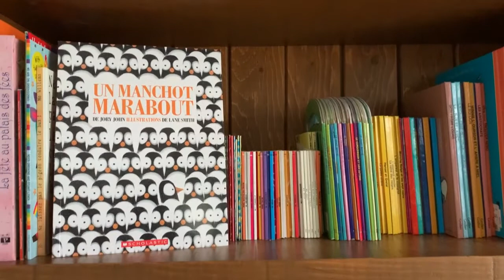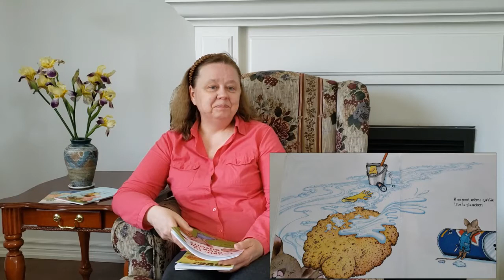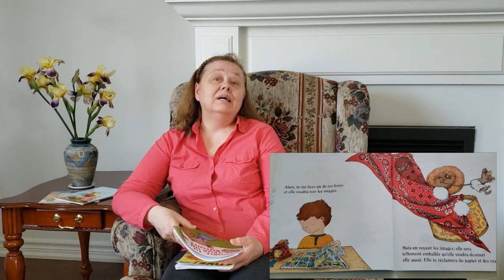Madame Irina raconte... Souris, tu veux un biscuit?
Que ferons-nous aujourd'hui?
Irons nous dans l'espace? Faire un tour de dragon? Danser avec des fées? À la recherche d'un trésor?
1, 2, 3... Madame Irina, raconte moi!

What will we do today?
Will we go into space? Take a dragon ride? Dance with fairies? Look for treasures?
1, 2, 3... tell me a story!